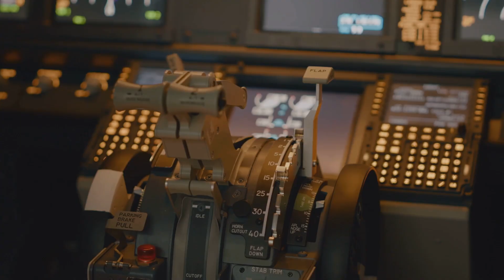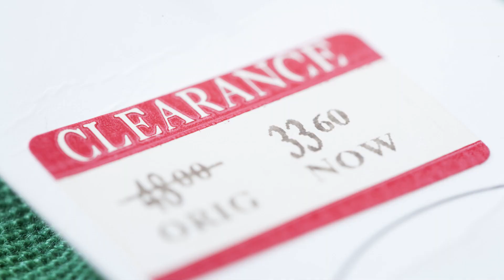C-5 Galaxy vs C-17 Globemaster III: Key Differences Between these Two Giant Strategic Airlifters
The United States primarily used military transport aircraft, notably the

C-17 Globemaster III, during the Afghanistan evacuation, known as Operation Allies Refuge. To handle the large number of evacuees, the Biden administration also activated the Civil Reserve Air Fleet (CRAF), which enlisted commercial airliners.

Military aircraft

The U.S. Air Force relied on its fleet of heavy-lift transport planes for the chaotic airlift out of Hamid Karzai International Airport in Kabul.

C-17 Globemaster III: The C-17 was the workhorse of the evacuation, with roughly half of the Air Force's fleet committed to the operation. One C-17 famously carried approximately 640 Afghan civilians out of Kabul on a single flight. The final U.S. military flight to depart Afghanistan was a C-17 on August 30, 2021.

C-5M Super Galaxy: As a strategic transport aircraft, the C-5 also helped transport large amounts of cargo and personnel.

C-130 Hercules: The C-130 was utilized for its tactical airlift capabilities.

Air refueling aircraft: The Air Force also used KC-135 Stratotankers, KC-10 Extenders, and KC-46 Pegasus aircraft to support the round-the-clock airlift.

Helicopters: CH-47 Chinook and UH-60 Black Hawk helicopters were used for shorter-range transports, such as moving personnel between the U.S. embassy and the airport.

Civilian aircraft (Civil Reserve Air Fleet)

The CRAF activation directed civilian airliners to assist in moving evacuees from temporary safe havens, like bases in the Middle East and Europe, to their final destinations, freeing up military planes to focus on flights in and out of Kabul.

Participating airlines included: American Airlines, Atlas Air, Delta Air Lines, Omni Air, Hawaiian Airlines, and United Airlines.

These commercial flights did not operate directly into Kabul.

The C-5 Galaxy and C-17 Globemaster III are both large military transport aircraft, but they have distinct differences:

Design and Size:

C-5 Galaxy: Larger and heavier, with a length of 247 ft 1 in (75.3 m) and a maximum takeoff weight of 837,000 lb (379,600 kg).

C-17 Globemaster III Smaller, with a length of 174 ft 1 in (53 m) and a maximum takeoff weight of 585,000 lb (265,350 kg).

Range and Speed:

C-5 Galaxy Has a longer range of approximately 4,800 nmi (8,900 km) and a higher cruise speed of around Mach 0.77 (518 mph or 834 km/h).

C-17 Globemaster III: Has a range of approximately 2,400 nmi (4,400 km) and a cruise speed of around Mach 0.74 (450 mph or 724 km/h).

Cargo Capacity:

C-5 Galaxy: Can carry more cargo, with a maximum payload of 281,000 lb (127,500 kg).
C-17 Globemaster III: Has a maximum payload of 170,900 lb (77,520 kg).

Tactical Capabilities:
C-5 Galaxy: Primarily designed for strategic airlift, with limited tactical capabilities.

C-17 Globemaster III :Designed for both strategic and tactical airlift, with the ability to operate from short, unprepared runways.

Service Life and Maintenance:

C-5 Galaxy: Has undergone several upgrades and modernization programs to extend its service life.

C-17 Globemaster III: Designed with maintainability in mind, featuring a robust design and easy maintenance access.

Production and Operators:

C-5 Galaxy: Produced from 1968 to 1973, with 131 aircraft built. Operated by the US Air Force.

C-17 Globemaster III

Produced from 1991 to 2015, with 279 aircraft built. Operated by several countries, including the US, UK, Canada, and Australia.

In summary, the C-5 Galaxy is a larger, heavier aircraft with a longer range and higher speed, while the C-17 Globemaster III is smaller, more maneuverable, and designed for both strategic and tactical airlift.